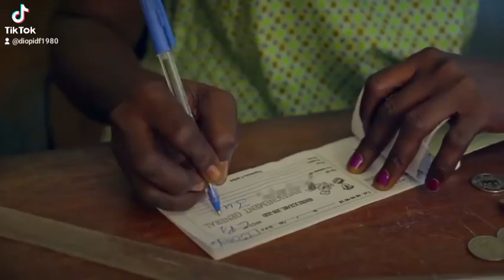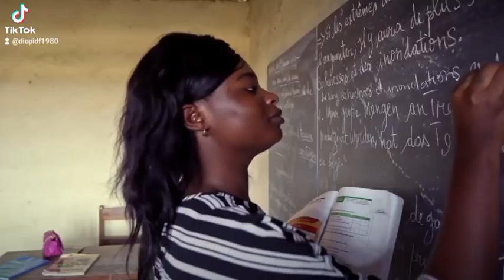6 octobre 2022